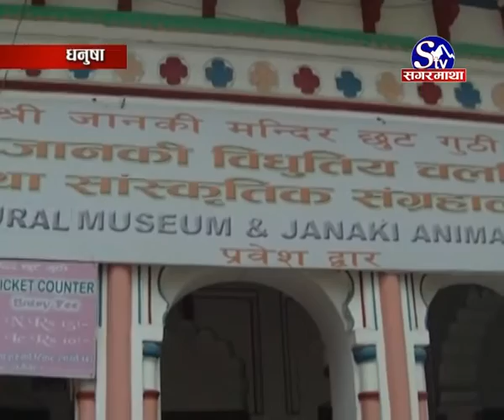मिथिला संग्राहलय [धनुषा]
जनकपुरमा पहिलोपटक मिथिला कला तथा संस्कृति संग्रहालय निर्माण हुने भएको छ । राजा जनक र जानकीको जीवनगाथासँग जोडिएका सामग्री राखेर मिथिला संग्राहलय स्थापना गर्न लागएिको हो । धनुषा जिल्लामा बन्न लागेको संग्रहालयले मिथिला क्षेत्रको कला संस्कृति तथा ऐतिहासिकता प्रवद्र्धन हुने अपेक्षा गरिएको छ ।